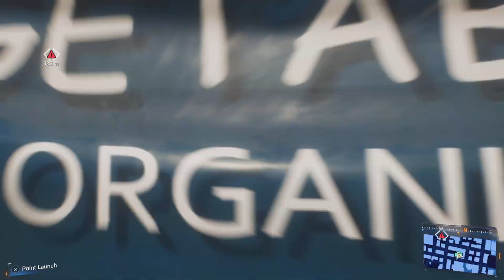Marvel's Spider-Man 2 | Show Me NEW YORK